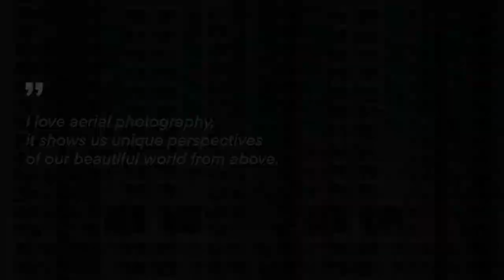The world's best photo of Architecture2019: Konrad Paruch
Meet the latest Hero on Agora!